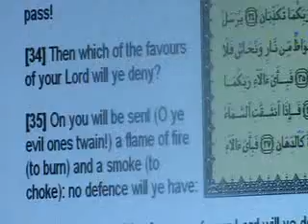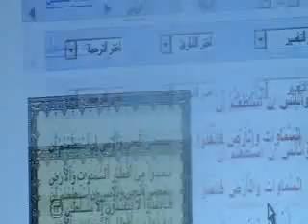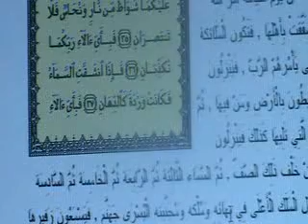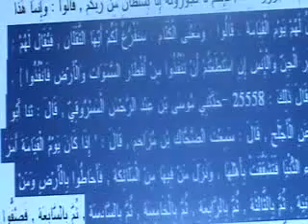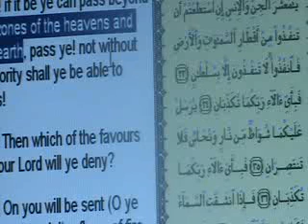muslims going to space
muslim astronauts...